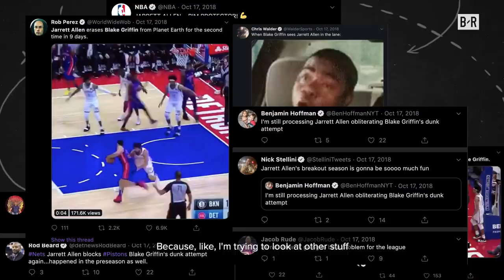Jarrett Allen On His Mindset When Blocking The NBA's Biggest Stars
Jarrett Allen takes us in-depth on what goes on his mind before and after rejecting some of the best players in the NBA on "Dissect The Play"